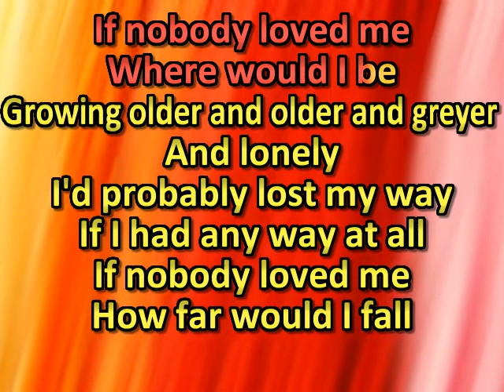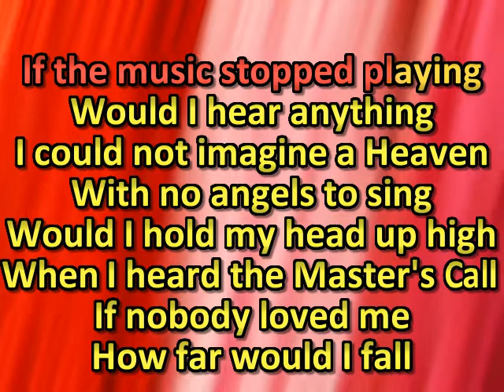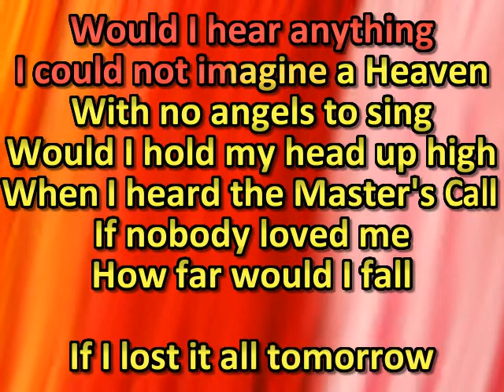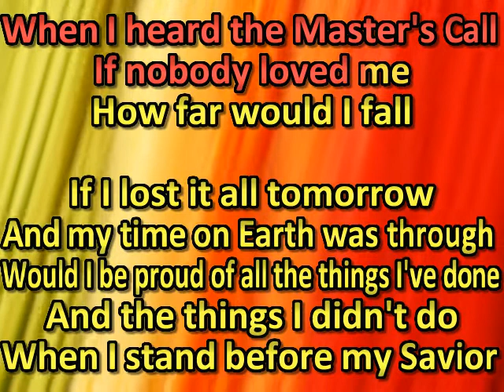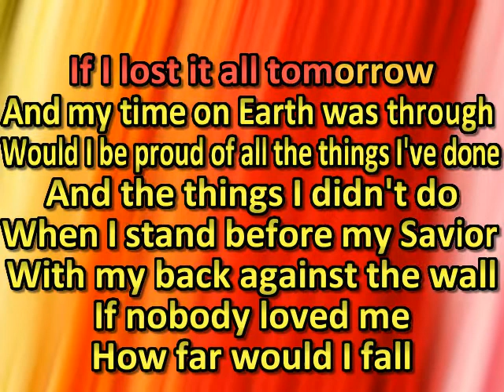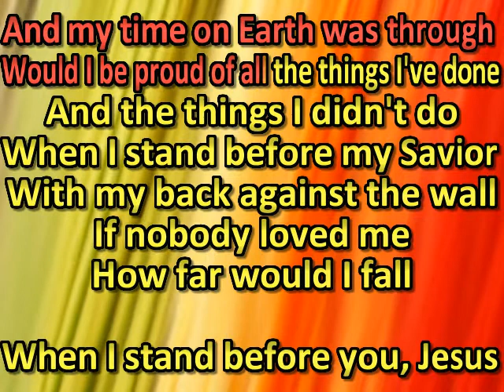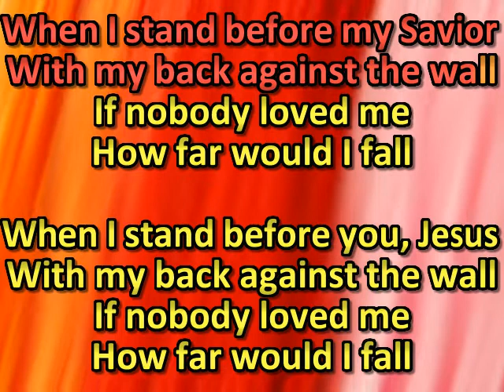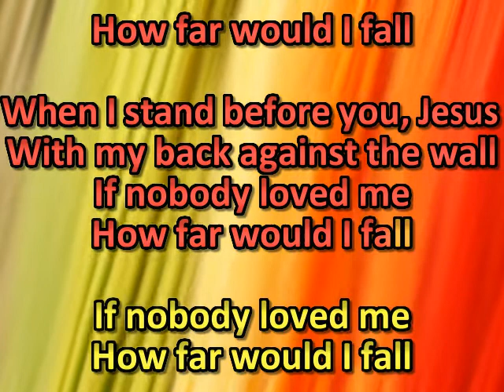Creed Fisher - How Far Would I Fall (karaoke) (by request)